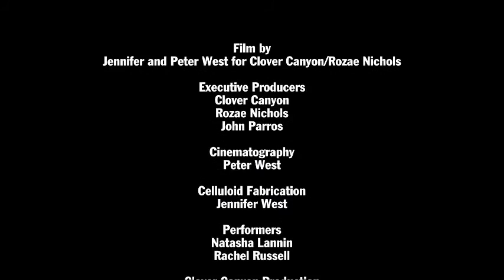Clover Canyon + Jennifer West Collaboration for Style.com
Clover Canyon + Jennifer West Collaboration for Style.com highlighting the Fall 2013 Clover Canyon Collection